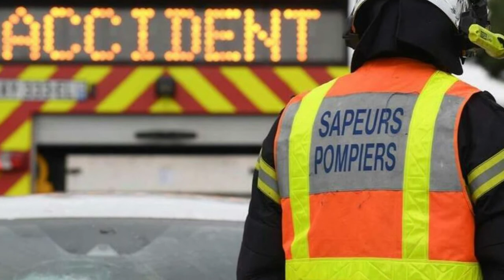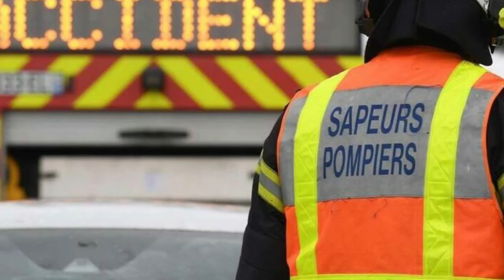Une femme de 73 ans décède dans un accident à hauteur de Guingamp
Une femme est décédée dans un accident de la route, survenu jeudi 3 mars 2022, aux environs de 12 h 45, sur la RN12, à Ploumagoar, près de Guingamp (Côtes-d’Armor), en direction de Saint-Brieuc.

L’automobiliste, âgée de 73 ans, originaire de Plouigneau (près de Morlaix, dans le Finistère), a pris la quatre-voies à contresens et est entrée en collision avec une voiture qui arrivait en face. Elle a pu être sortie de son véhicule qui s’est embrasé lors du choc frontal. Malgré leurs tentatives, les secours ne sont pas parvenus à réanimer la victime.

La femme qui se trouvait dans l’autre véhicule a été transportée, très choquée, à l’hôpital de Guingamp.

D’importants moyens ont été mobilisés pour cet accident : au moins une quinzaine de pompiers et une équipe du Samu.Cet accident a provoqué jusqu’à 4 km de bouchon selon les gendarmes. Les agents de la Diro ont mis en place des déviations via le centre-ville de Guingamp pour les véhicules légers. Les poids lourds, eux, ont dû attendre sur la bande d’arrêt d’urgence.

En milieu d’après-midi, la circulation a repris sur une voie, la chaussée ayant été déformée par l’incendie sur la voie de droite.